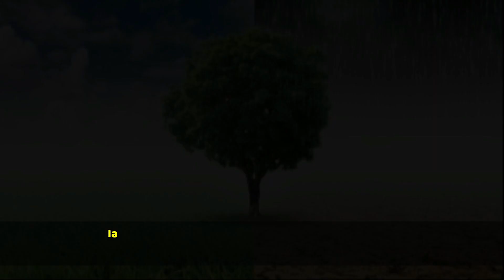Zulkifli Hasan: KIB Dibentuk Untuk Mengubah Wajah Politik Indonesia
Pemilu 2024 masih hitungan tahun, tetapi sudah muncul koalisi partai bernama KIB atau Koalisi Indonesia Bersatu. Sebenarnya untuk apa KIB dibentuk? Mengapa proses pembentukannya terkesan begitu cepat?

Ketua Umum PAN, Zulkifli Hasan angkat bicara. Baginya pembentukan KIB merupakan modal penting untuk mengubah wajah perpolitikan Indonesia. Tidak lagi ada dalam spektrum perpecahan.

Selengkapnya, video ini akan mengulas alasan di balik pembentukan KIB. Check it out!